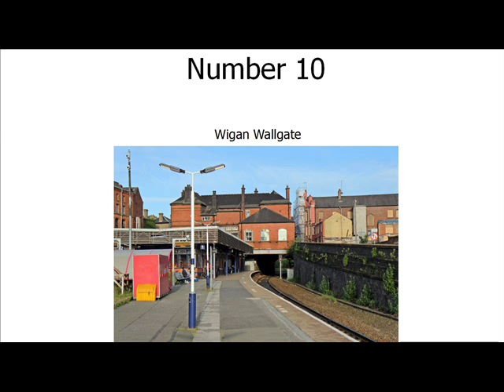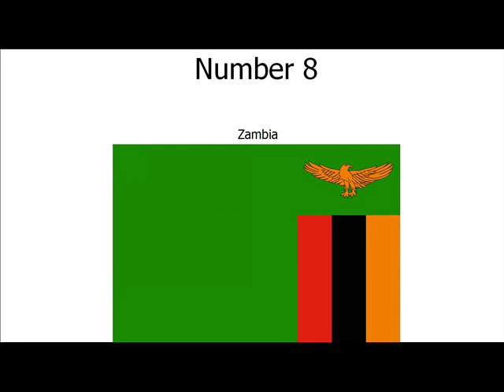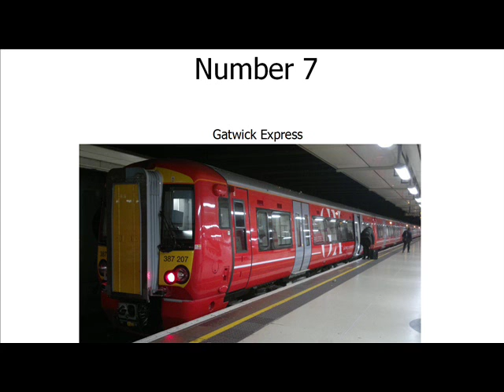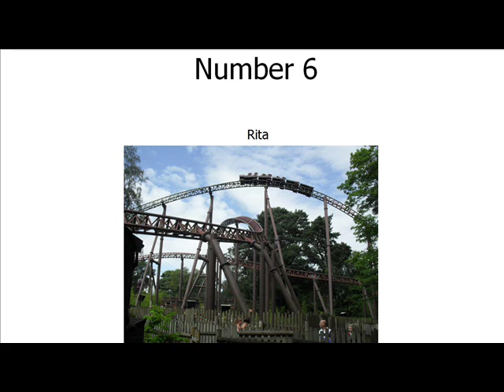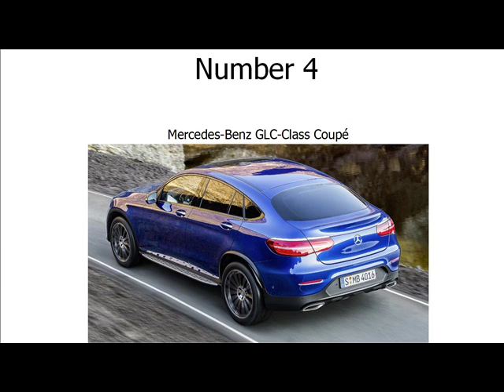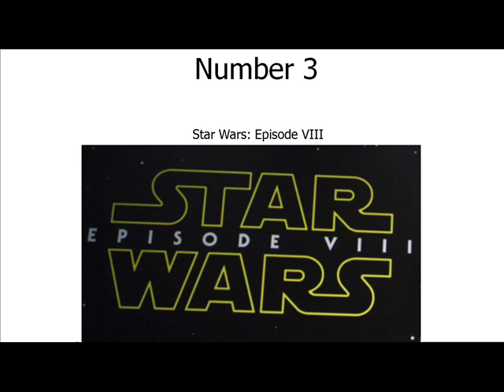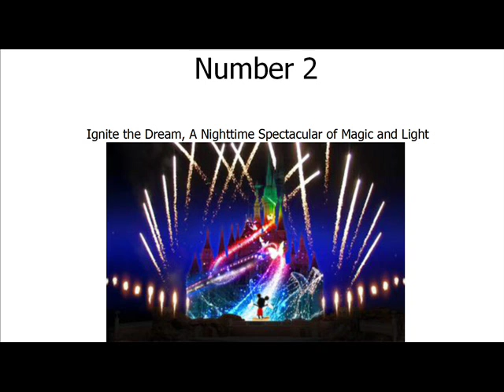Reagan Farmer's Top 10 Videos For 2017